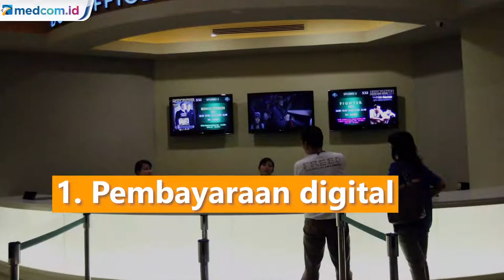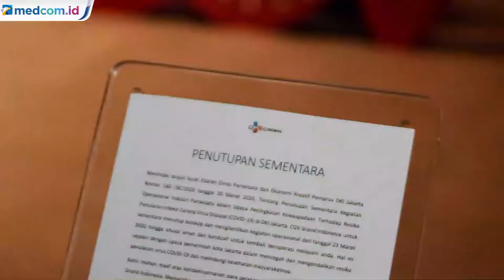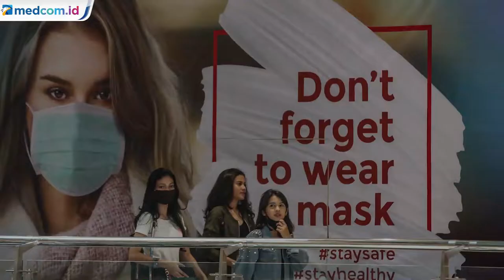Bioskop Mulai Dibuka Kembali 29 Juli, Perhatikan Aturannya!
Bioskop di Indonesia bakal kembali beroperasi 29 Juli 2020. Hal itu disampaikan dalam keterangan resmi Gabungan Pengusaha Bioskop Seluruh Indonesia (GPBSI), Selasa, 7 Juli 2020.

Pernyataan resmi GPBSI mewakili para pengusaha bioskop di Indonesia yakni Cinema XXI, CGV, Cinepolis, Dakota Cinema, Platinum, dan New Star Cineplex. Seluruh pengusaha bioskop membutuhkan dua sampai tiga minggu untuk mempersiapkan protokol kesehatan di bioskop.

Meski telah dibuka, ada beberapa aturan yang harus dipatuhi demi keselamatan bersama. Apa sajakah aturan itu? Simak video berikut ini!